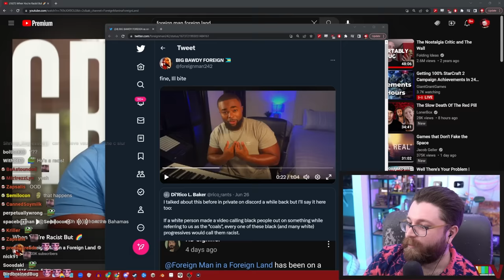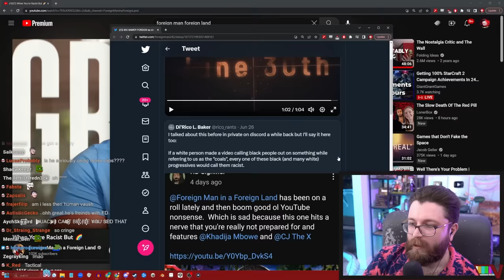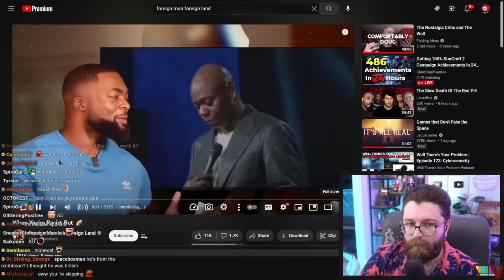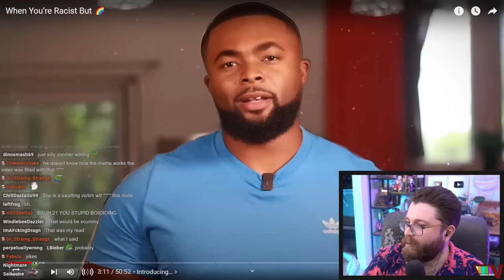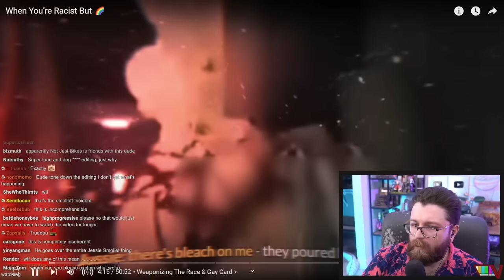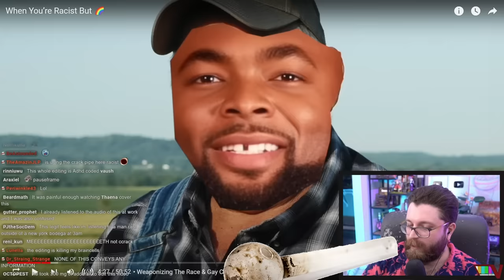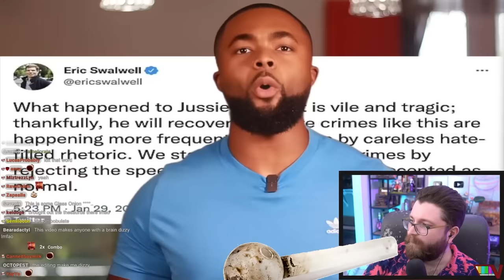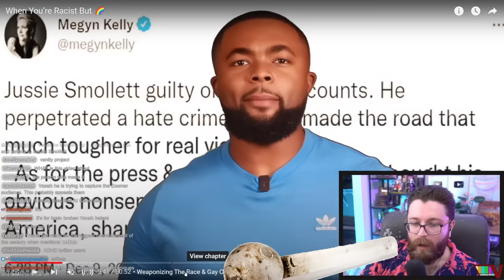INSANE Hitpiece Video Makes My Argument For Me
🌟 Other Socials 🌟

0:00 Intro
0:13 Who Is This Guy
4:46 The Editing
18:39 White Women
27:15 Virtue Signaling
36:23 The VOWSH Segment
51:04 A Keffal Appears
1:09:13 WHAT DOES ANY OF THIS MEAN?
1:19:03 This Is A Pro-Vowsh Video / Final Thoughts